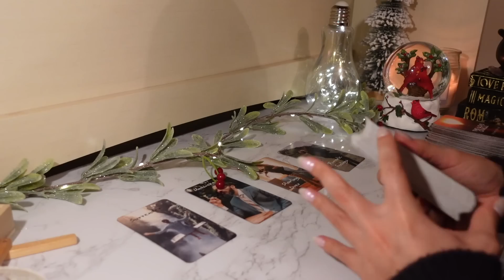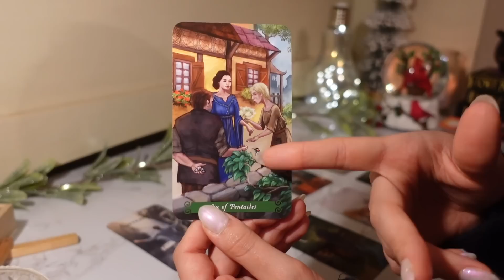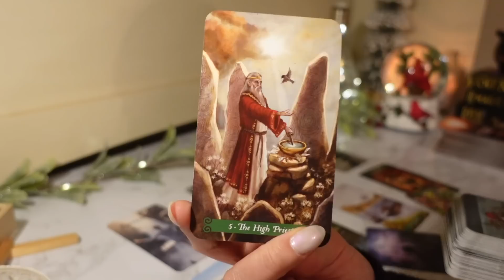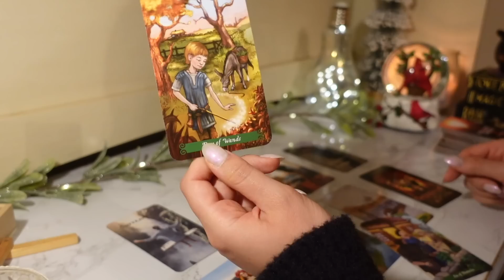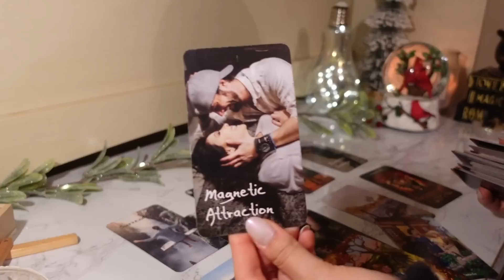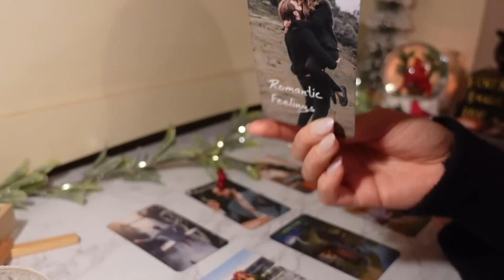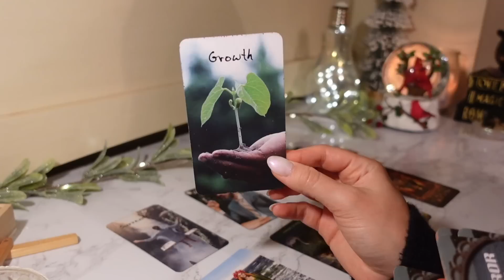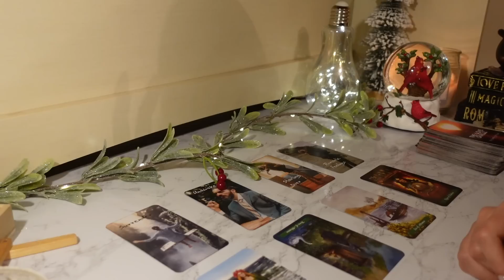♏️Scorpio, This Person Is THINKING About MARRYING You 💍🏡